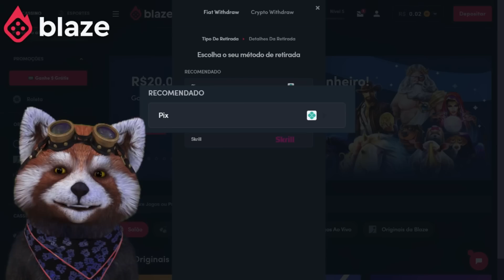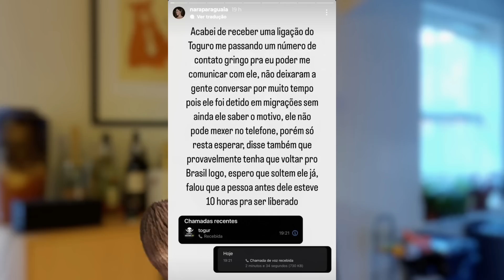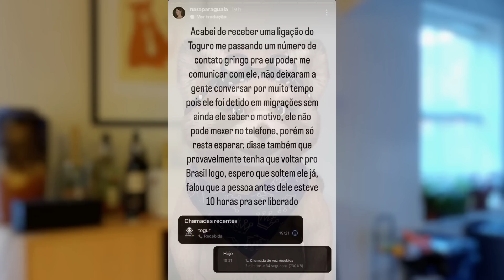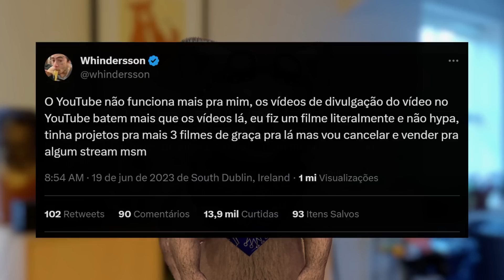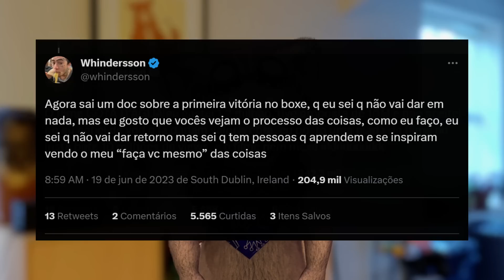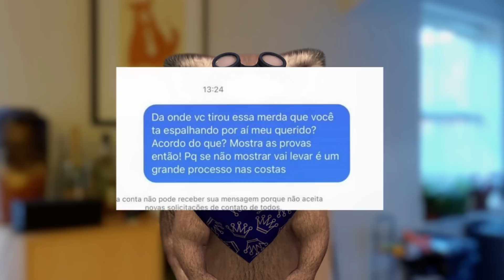Whindersson Nunes desiste de vez do Youtube, Toguro é preso em aeroporto na Inglaterra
Garanta seu bônus de R$ 5000,00 usando o código: TRETA